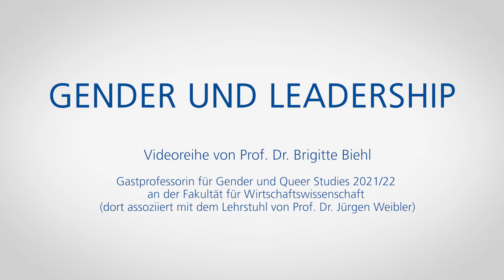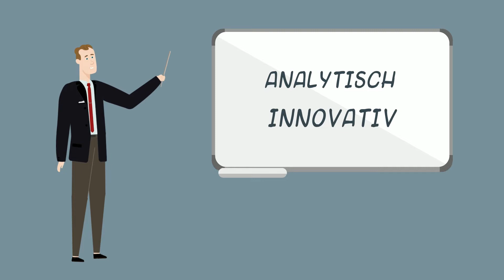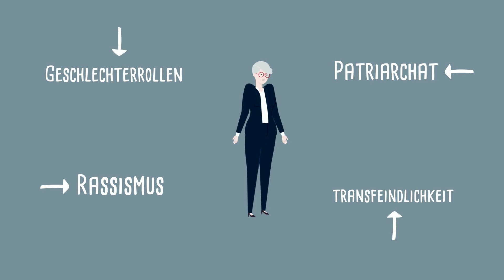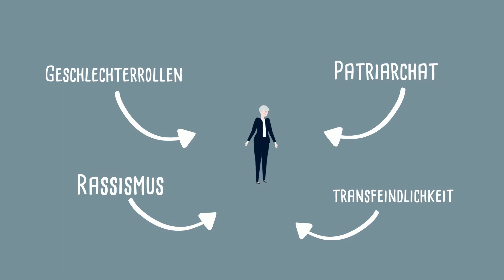Gender und Leadership: Frauenfeindlichkeit von Frauen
Gender und Leadership:
Führung ist mehr als ein abstraktes Konzept. Hinter dem Begriff stehen echte Menschen aus Fleisch und Blut. Ihre verschiedenen geschlechtlichen Identitäten führen nach wie vor zu Ungleichbehandlung – das verdeutlicht eine Videoreihe, die im Rahmen des Moduls „Zukunftsweisende Führung“ an der FernUniversität in Hagen entstanden ist. „In der Arbeitswelt gibt es viele unsichtbare Barrieren“, betont Managementforscherin Prof. Dr. Brigitte Biehl. „Meist werden noch immer weiße, heterosexuelle Männer bevorzugt.“ Mehr erfahren

Dieser Clip gehört zur Videoreihe von Prof. Dr. Brigitte Biehl, Gastprofessorin für Gender und Queer Studies 2021/22 an der Fakultät für Wirtschaftswissenschaft. Produktion, Direktion und Realisation: ZLI Videoteam